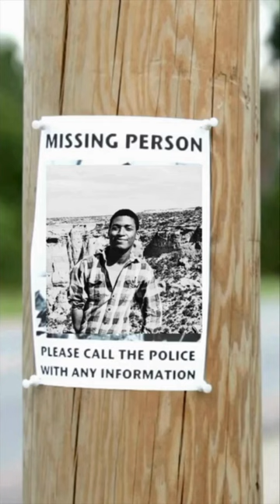Mysteriously Vanished in the Desert | Daniel Robinson | Unsolved Case SHORTS | Criminal Activities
Daniel Robinson was a young geologist in Arizona who went missing after leaving 15 minutes into his work shift. He mysteriously vanished in the desert, leaving behind every belonging, even the clothes he was wearing that day.

Watch the FULL case through our YouTube channel at Criminal Activities.

Also, remember to click the alarm bell to be notified when new videos are released. It would very much be appreciated!